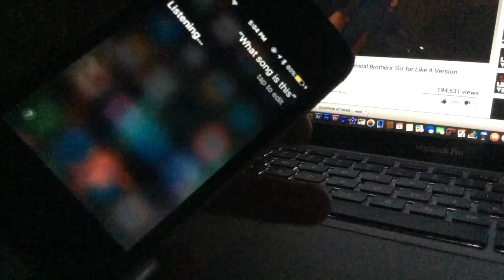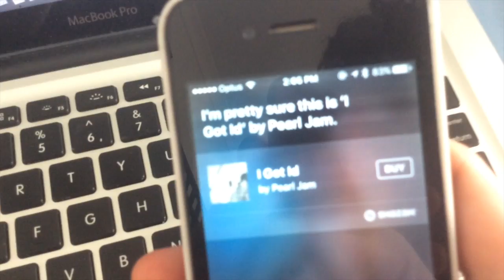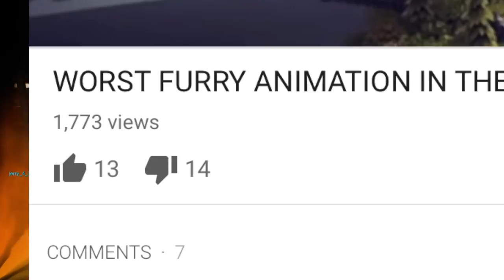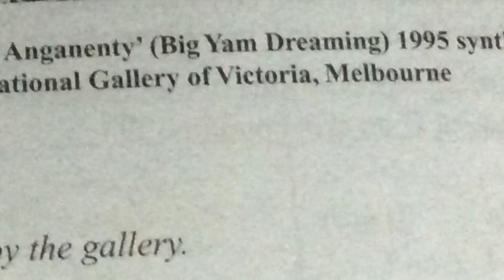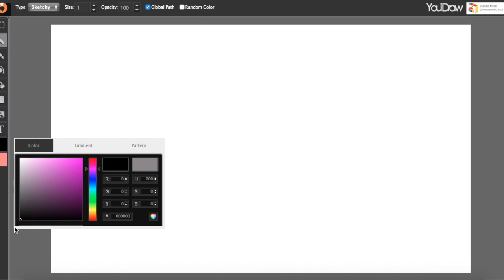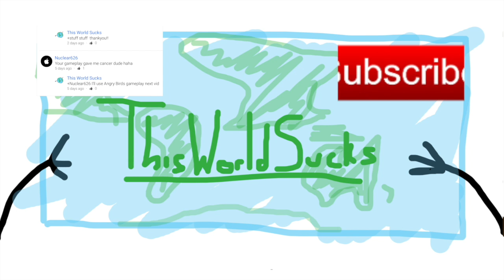WHY PAINTINGS SUCK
plz dnt haet meh
mad props for roost helping me out with this one, you sexy roosta

GAME: Overwatch (PS4)